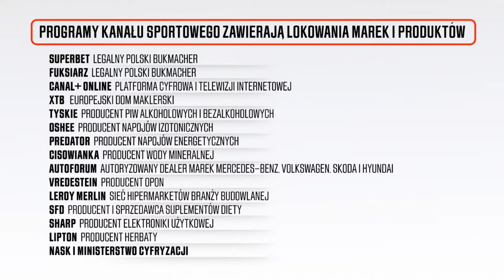JAKUB KOCHANOWSKI PO WYGRANIU MISTRZOSTW EUROPY 2023 (POLSKA - WŁOCHY 3:0).HEJT PARK: JESTEŚMY NA TY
HejtPark - Jesteśmy na Ty - Jakub Kochanowski, mistrz Europy w siatkówce, odpowiada na pytania od widzów! Zaprasza Tomasz Smokowski.
🏆 Najlepsza piłka w jednym miejscu! ⚽ Sprawdź specjalną ofertę od CANAL+